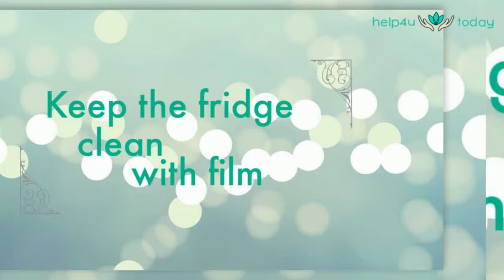Use cling film to line your fridge shelves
It looks rather clumsy, but it does magic. It is an amazing little trick for giving your fridge a nice and clean look. Simply line each shelf with a layer of cling film and replace it with a new one after 6-7 days. It will make cleaning any smaller spills, leaks or food stains much easier – it works like a charm.